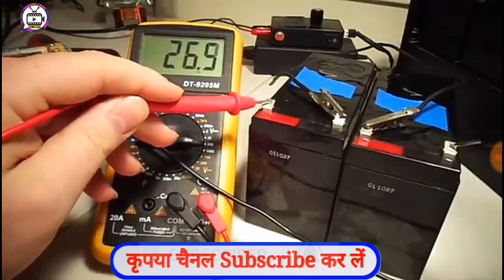Electromagnet using battery Funny Clip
Electromagnet using battery  Funny Clip💠💠💠💠💠 Video Description 💠💠💠💠💠

💠💠💠💠💠💠💠 नमस्कार 💠💠💠💠💠💠💠

▶ नमस्कार दोस्तो ( Help Express ) आपके और हमारे यूट्यूब चैनल में आपका स्वागत है।

▶ मेरे इस चैनल पर आपको फनी वीडियो, कॉमेडी, ज्ञान की वीडियो मिलेगा।

▶ मेरे चैनल की और अधिक वीडियो को देखनें के लिए नीचे दी गई लिंक पर क्लिक करें |

▶ Help Express :-

💠💠💠💠💠 SOCIAL LINKS 💠💠💠💠💠

💠💠💠💠💠💠 ABOUT CHANNEL 💠💠💠💠💠💠

▶ Channel name→ Help Express
▶ Owner By → Rajendra Singh

💠💠💠💠💠💠 WELCOME 💠💠💠💠💠💠

▶ Hello friends welcome to ( Help Express ) YouTube channel.

▶ My channel you new app about information and funny video, comedy video and knowledge video learning to get.

My channel and more videos to see the link.